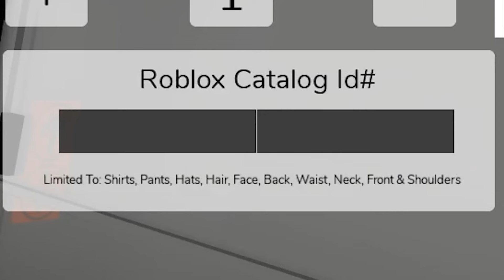How To Be ZOONOMALY in ROBLOX BROOKHAVEN 🏡RP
Like abd Sub ^_^